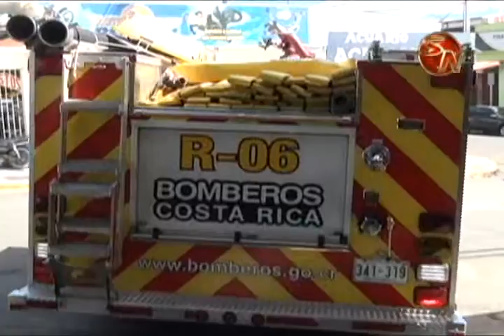NUEVA ESTACION DE BOMBEROS ESTARIA LISTA A FNIALES DEL 2016